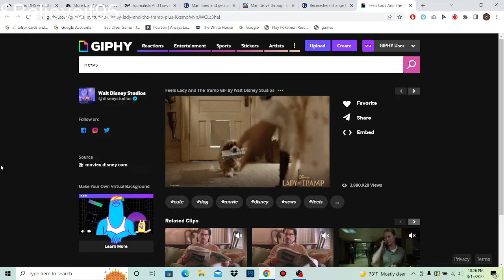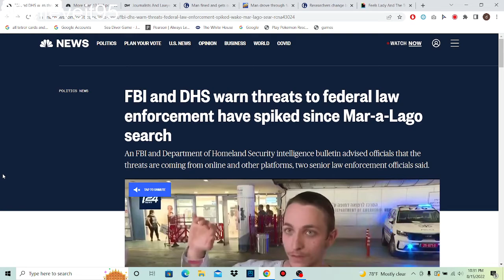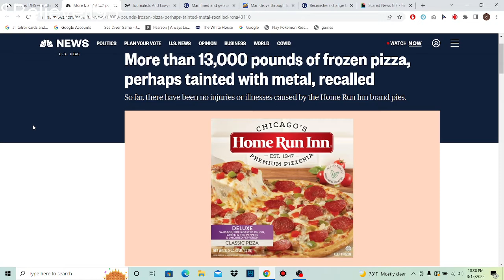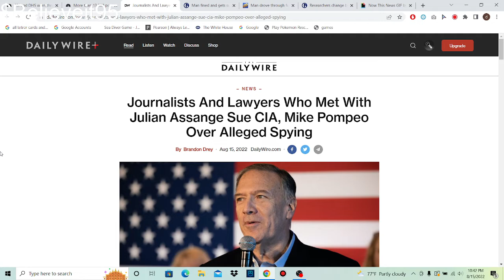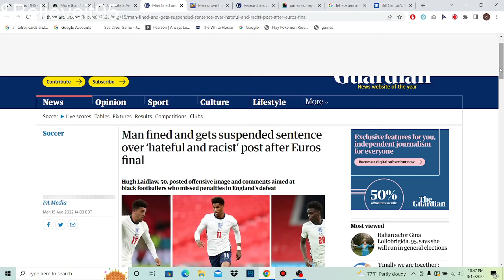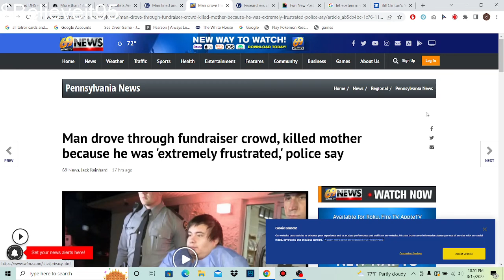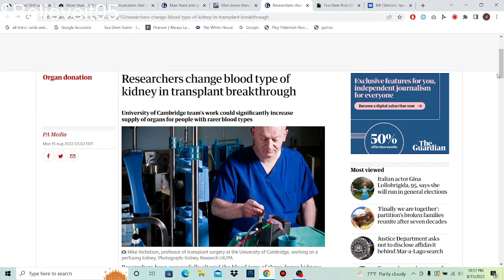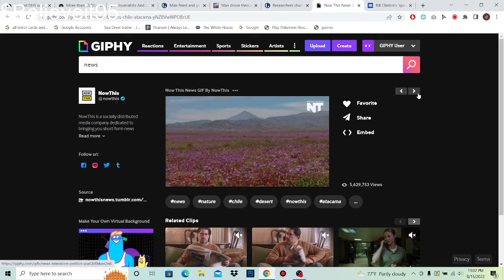Little Eden Cast Ep.25 Clinton Advisor found Dead "Suicide"